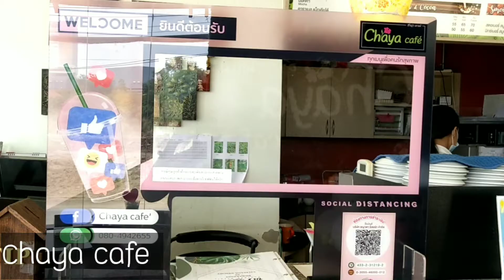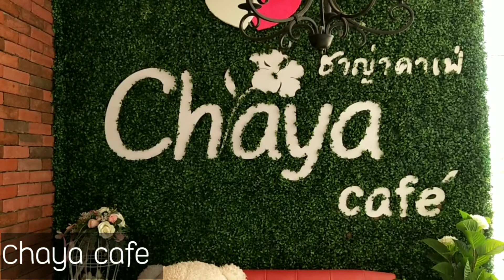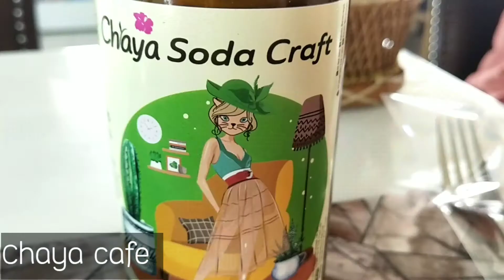where we go when the weather so scorching Chaya cafe/imagineyourthailand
Thailand now 36 degree.